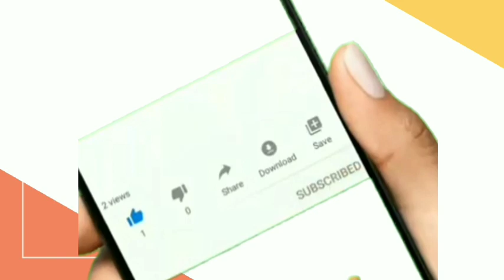Brimob dan Kopassus dikeroyok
Anggota TNI dan Polri Dikeroyok OTK dikabarkan 1 meninggal dan 1 kritis

Dalam keterangan video yang dibagikan akun Instagram @cetul.22 pada Minggu sore (18/4/2021), disebutkan bahwa kejadian pengeroyokan itu terjadi pada hari Minggu (18/4/2021) sekitar pukul 07.00 WIB di pinggir jalan di Jalan Faletehan, Kelurahan Melawai, Kecamatan Kebayoran Baru, Jakarta Selatan.

Korban pengeroyokan ditemukan tergeletak oleh seorang saksi bernama Donatur dan Ester, lantas dibawa ke Rumah Sakit Pusat Pertamina (RSPP).

Korban kemudian meninggal dunia pada pukul 07.41 WIB karena kehabisan darah, akibat luka parah pada bagian lengan kanan dan paha kanan. Korban mengalami luka robek akibat senjata tajam.

Pukul 8.30, polisi menerima informasi dari satpam RSPP bernama Usman.

Dipimpin Kapolsek Kebayoran Baru, AKBP Supriyanto. polisi datang ke TKP untuk melakukan penyelidikan.

Sekitar pukul 09.30 WIB, Kapolres Metro Jakarta Selatan Kombes Azis Andriansyah tiba di lokasi.

Informasi dari temannya, korban diketahui seorang anggota Kopassus bernama Serda Bonatus Boyaw dan seorang anggota Brimob Bharatu Yohanes Samuel Biet. Mereka disebut-sebut dikeroyok oleh tujuh orang.